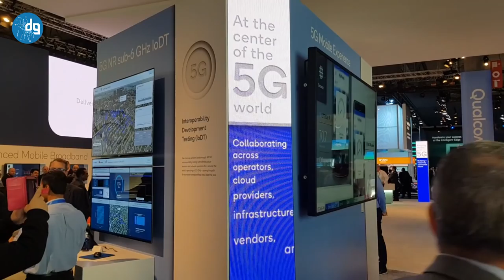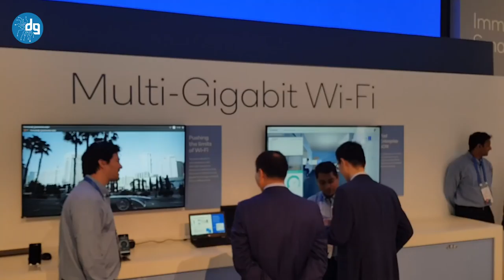Qualcomm Türkiye Genel Müdürü Gökhan Güleç ile yeni teknolojileri konuştuk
Dünyanın en büyük mobil çip üreticilerinden Qualcomm, Barselona'da gerçekleştirilen MWC 2018'in en önemli katılımcıları arasındaydı. Firma özellikle yeni çipseti Snapdragon 845 ile ön plana çıkarken bunun yanında 5G teknolojileri, yapay zeka ve nesnelerin interneti üzerine de çalışmalarını sürdürüyor.

Bu videomuzda, Qualcomm Türkiye Genel Müdürü Gökhan Güleç ile keyifli bir sohbet gerçekleştirdik.

İyi seyirler.